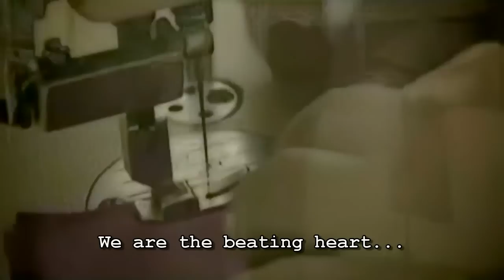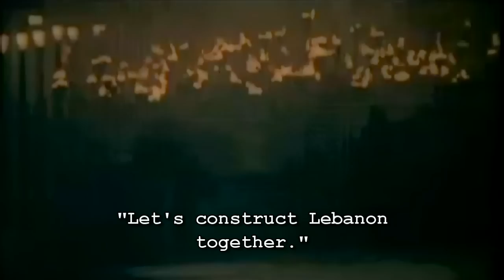Ghasan Rahbani - Nahna Hon Min3ish HD (English subtitles)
This is the video of Ghasan Rahbani performing his hit single for the Armenian Genocide and the growth of Armenians among Lebanese after their exile from their homelands, in the first and great massacre of the 21st century; April 24, 1915.

The video was prepared in 2008 and officially launched in March 2008. Prepared by Ghasan Rahbani himself, in cooperation with Partamian Studios and Phantom Records.

The video took place in two notable places, one of them was the Theological seminary of Kilikia in Bekfaya, where the great monument of the Armenian genocide stands, and the second place was Bourj Hammoud, the main location where the children and the grand children and the great grand children of the survived Armenians of the genocide settle!

THIS VIDEO WAS ONLY UPLOADED FOR THE PURPOSE OF  BEING UNDERSTANDABLE BY FOREIGNERS, WITH NO INTENTION OF PROFIT OR GAIN!!

Partamian Studios
Platform Records

Director: Fouad Khoury
Producer: Aline Lahoud

Performed by: Ghasan Rahbani
In association with: Bourj Hammoud residents and "Gomidas choral" (a Lebanese-Armenian known music group)

Director of Photography: Mona Saliba
Video Assist: Charly Mallo

Subtitles by: Manuel Tokmakjian